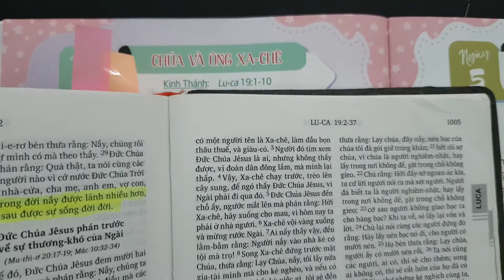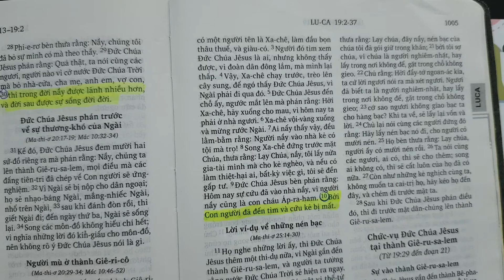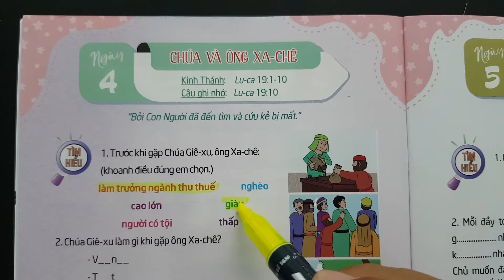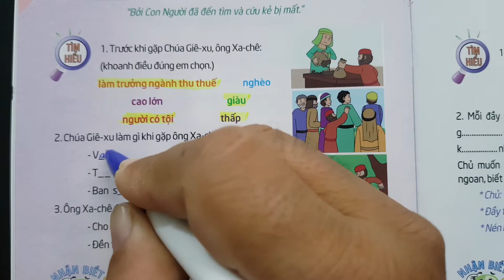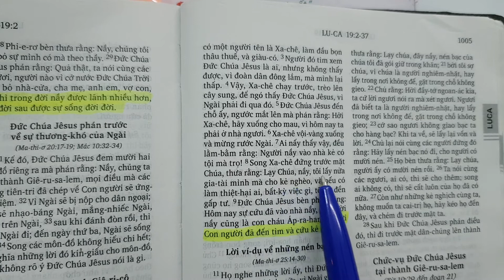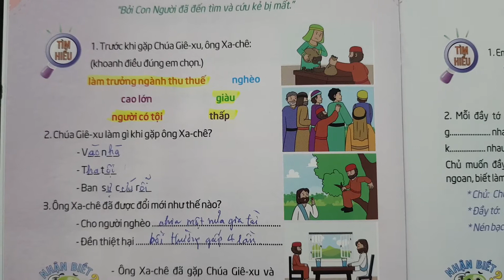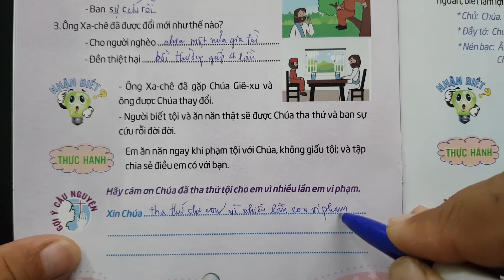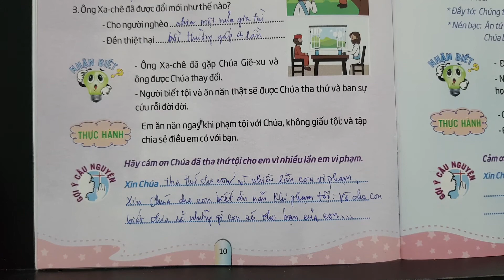Ngày 04 CHÚA VÀ ÔNG XA-CHÊ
loichuahangngaychothieunhi, thegioimoituoitho, thieunhithongsang, Lời Chúa Hằng Ngày Cho Thiếu Nhi, Thế Giới Mới Tuổi Thơ 61, Chúa và ông Xa-chê